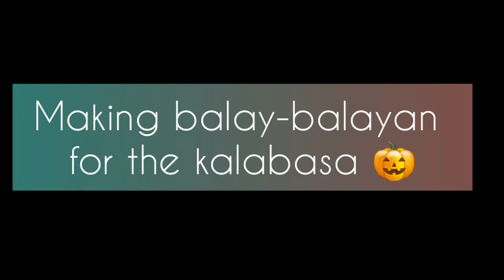MAKING BALAY- BALAYAN FOR KALABASA